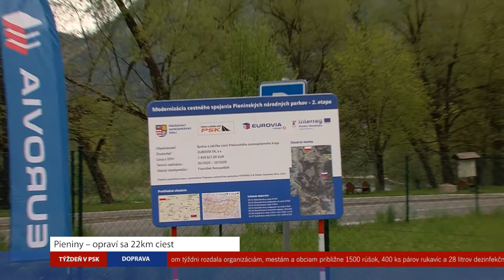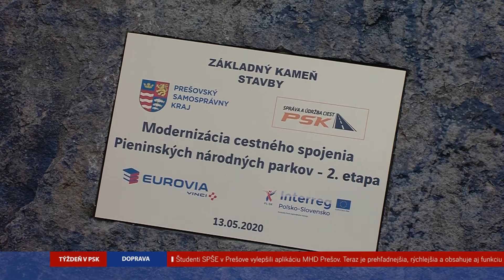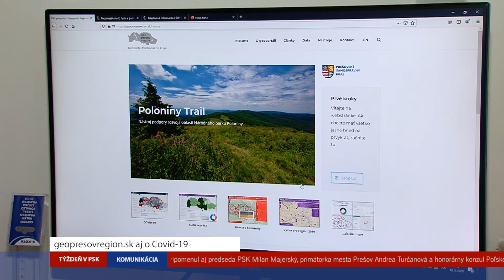Tv Romana - Týždeň v PSK 2020 - 21. týždeň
OBSAH: 1. Pieniny – opraví sa 22km ciest ; 2. geopresovregion.sk aj o Covid-19; 3. Knižnice sa opäť otvorili; 4. Poslanci sa stretnú na rokovaní